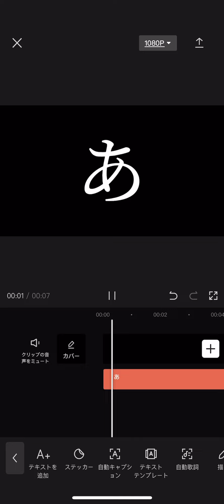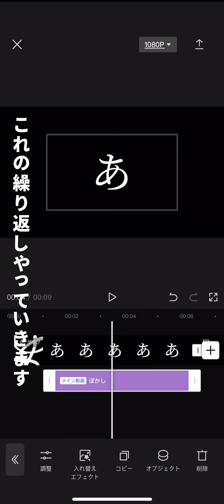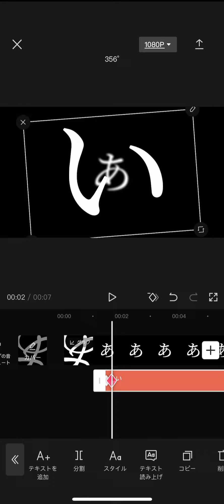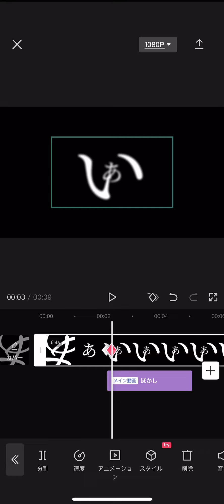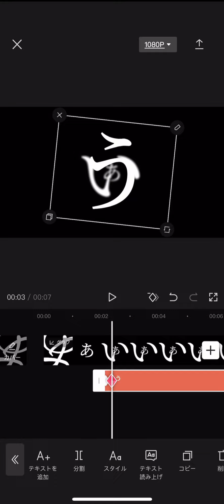【文字PV講座】文字のぼかしの付け方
ぼかしについて解説致しましたm(_ _)m

また分からないことありましたら気軽にコメント書いてくださいね